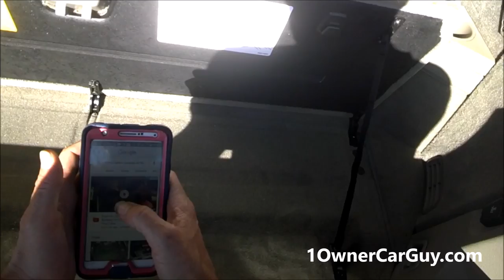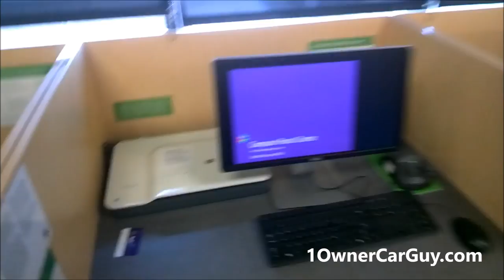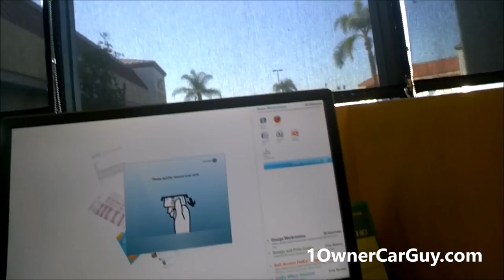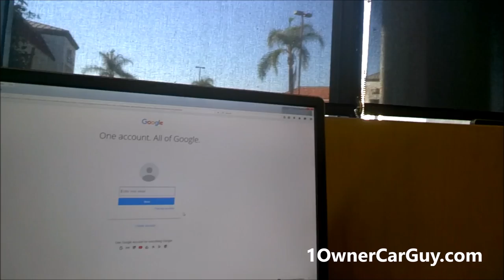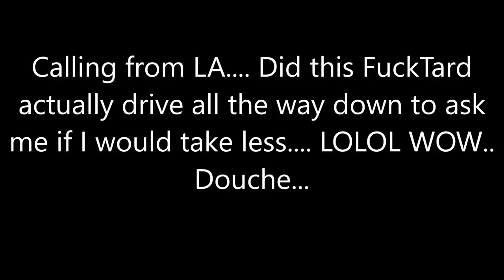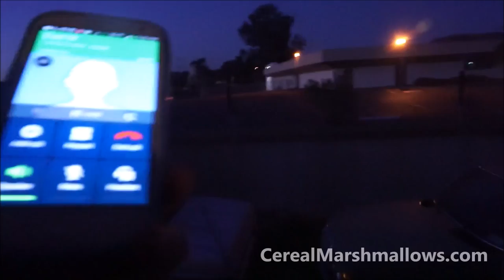Angry Call Bad Clients Customer is NOT always right ~ Work Vlog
Behind the scenes Work Vlog and Crazy Entitled Ass Callers who I care less to sell anything at any amount of profit NEVER worth the issues.

If you want to buy Wholesale Vehicles at Dealer only Auto Auction hopefully you will like these Videos. Make sure and check out the others on my channel over 3000 of them here!!

1 Owner Car Guy   (Nathan Wratislaw)